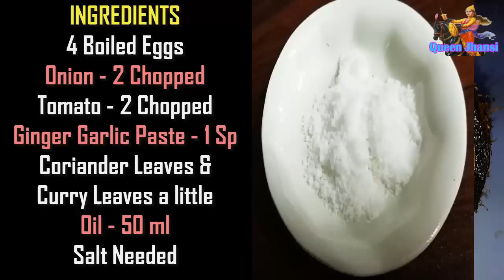Egg Curry | Egg Kuruma | முட்டை கறி | முட்டை குருமா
Egg Curry is a perfect side dish for chappathi, naan, parotta and kulcha. It is so easy that anyone can prepare in few minutes. Just eggs and some masala with onion and tomato and you are done.

முட்டை குருமா சாப்பாத்தி, பரோட்டாவுக்கு ஏற்ற அட்டகாசமான உணவு. சில நிமிடங்களில் எளிதான முறையில் தயார் செய்து விடலாம்.